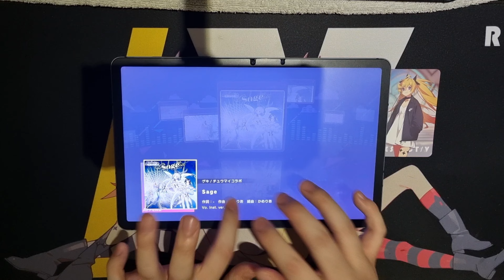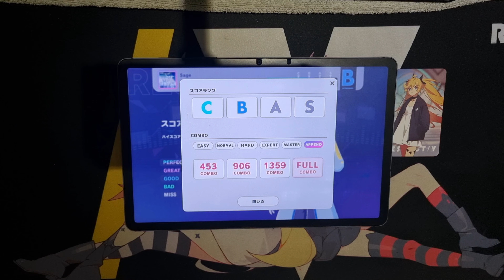【프로세카】 가장 박자가 괴상한 곡 | Sage FULL COMBO 【APPEND 35】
Player: Miemu
Speed: 10.9

퍼펙은 몰라도 풀콤은 35중에 제일 쉬운듯
그리고 카메리아 곡을 프로세카에서 치니까 진짜 신기하다
패턴도 노래랑 너무 잘 어울려서 파는동안 지루하지 않았습니다